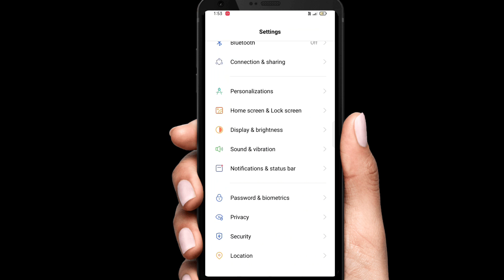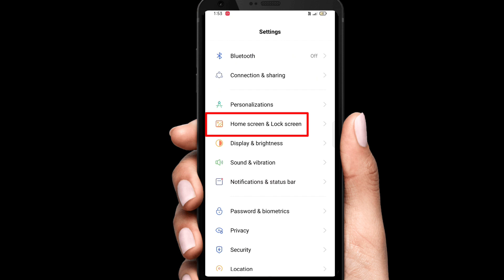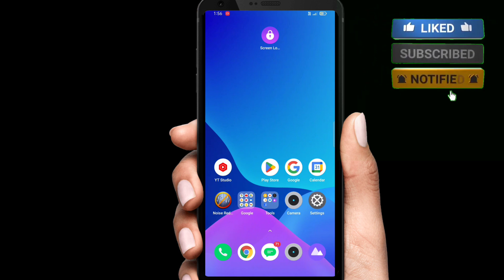Power button not working / power button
hello friend YouTube channel me apka bahut bahut swagat hai es video me btaya hu ki Android mobile ka power button Kam nahi kar rha hai to mobile ko kaise chala sakte hai bina power button ke
power button Kam nahi kar rha hai
power button